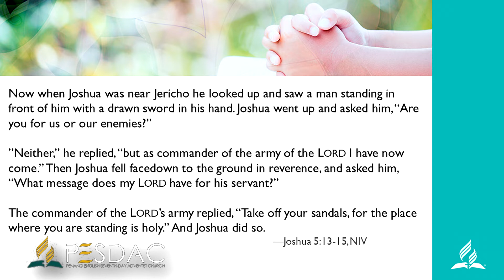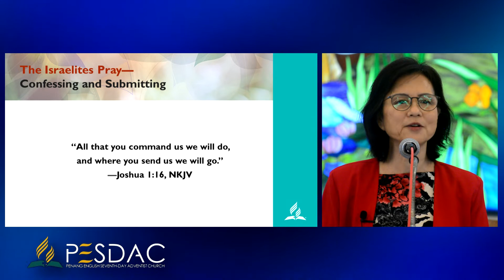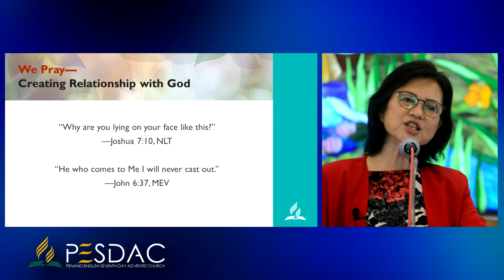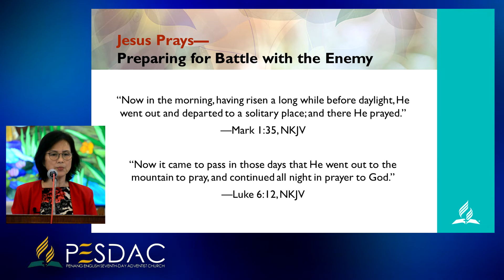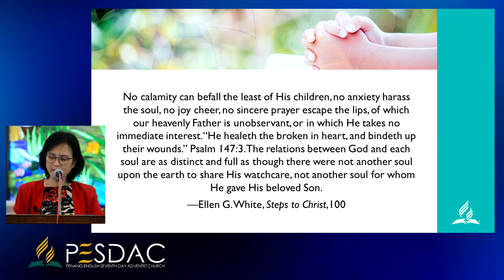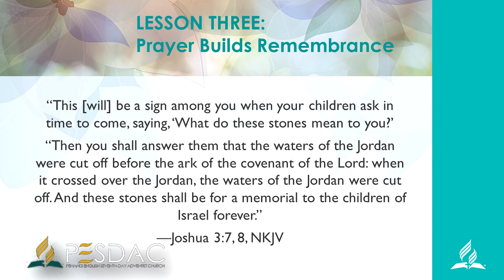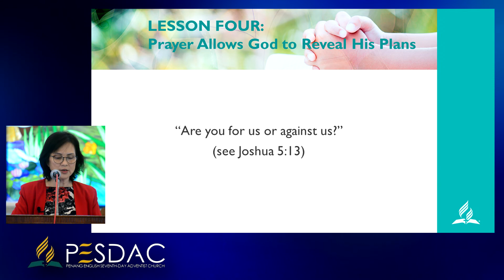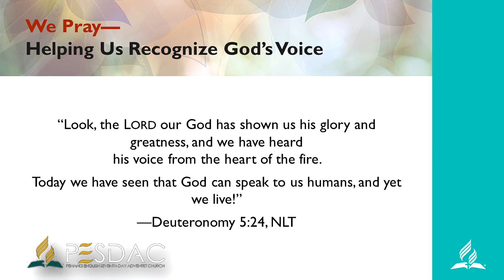Praying in the Last Days — Suelina Wah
Sermon by Suelina Wah written by Cindy Tutsch from the Pulpit of Penang English Seventh-day Adventist Church on March 5, 2022